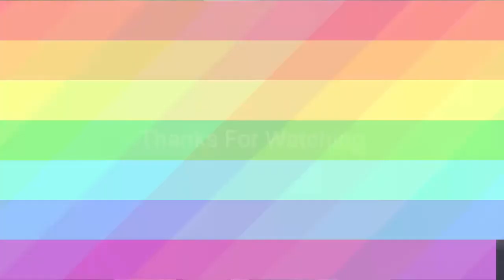เมื่อกลับไทยเดือน พ.ย 2019